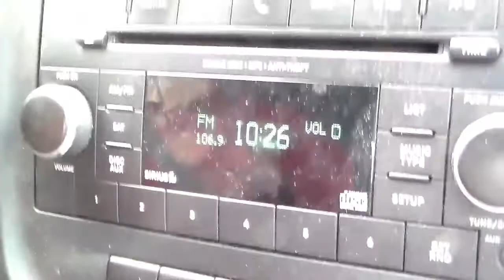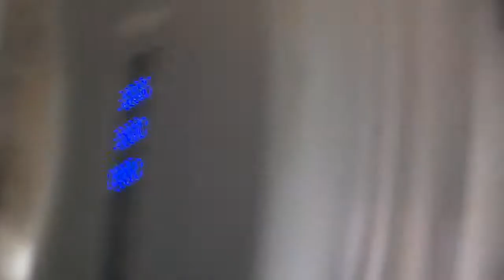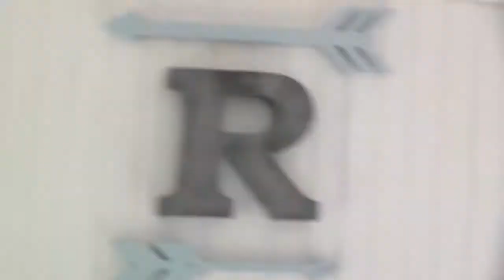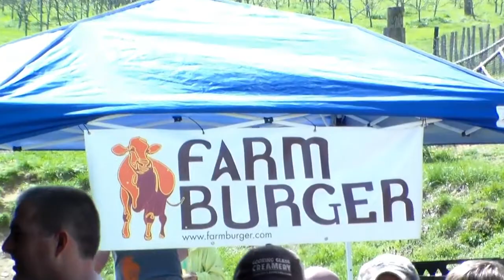Justin Rhodes Great American Farm Tour "Our Trip"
April 14,2018 we took a ride out to Hickory Nut Gap Farm To see the GAFT Premier. And meet Justin Rhodes. Join us on our rip!!